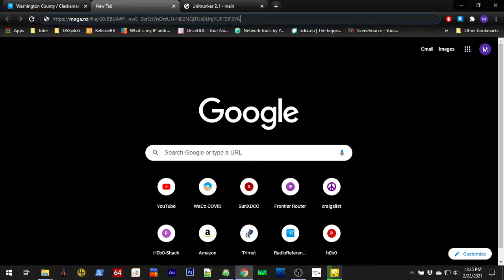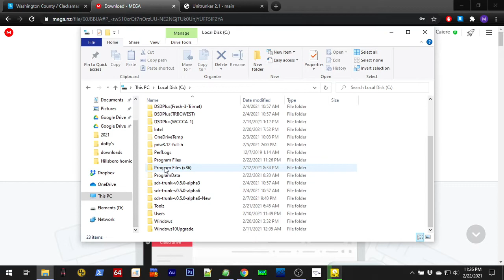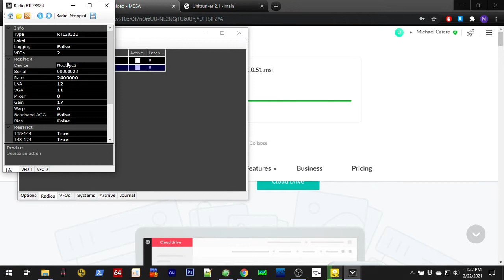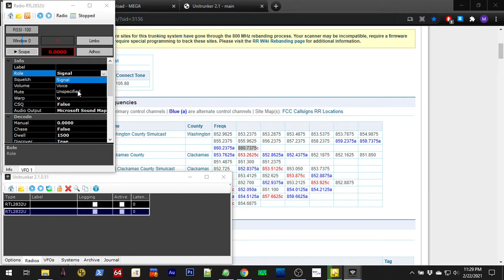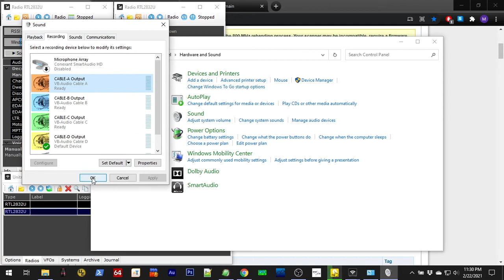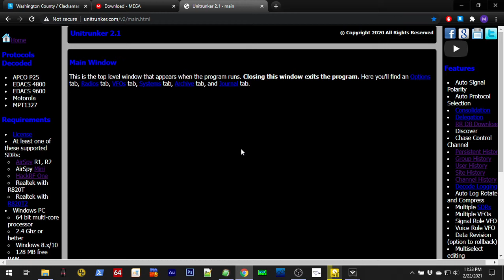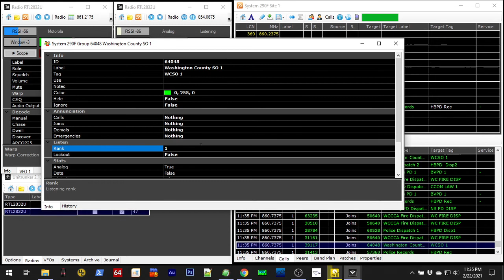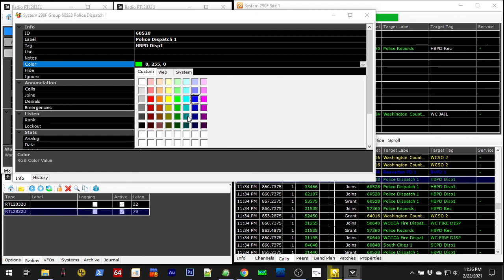Unitrunker v2 - Simulcast system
Windows 10
1 RTL-SDR blog v3 & 1 Nooelec nesdr smart v4
diy 1/4 wave ground plane antenna